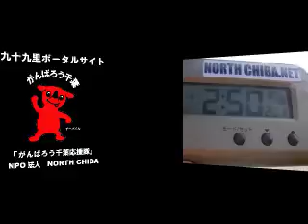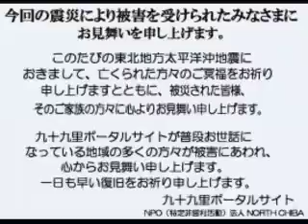波情報千葉@片貝漁港2011/8/8